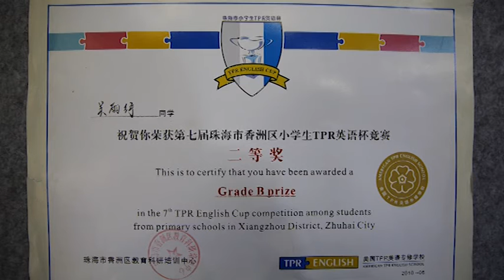Hans University application video